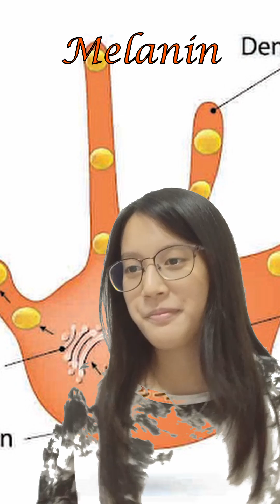9D8-Academic Prompt-Coordination System-2021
TThis is created by 9 grader Santa Laurensia JHS for their Academic Prompt
Chapter: Coordination System
Online collaborative group work-Final product.

The students also present their result in a session on “‘Actions for happiness’
High School Students World Happiness Forum on September 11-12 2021
Hosted online by Takefu Higashi Senior High School-Echizen, Japan

Courtesy of:
DANIELLE THAM
HANS FILBERT SETIAWAN
MATTHEW JAYDEN NUREKA
MONICA ARTHA NAMORA NAINGGOLAN